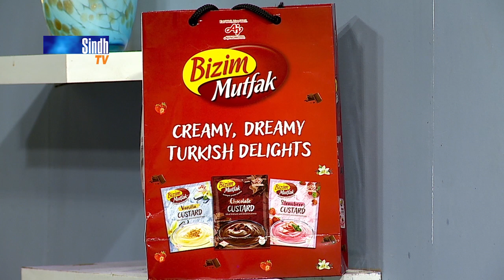Moong Ki Daal | Vanilla Custard | Cooking With Faisal | SindhTVHD Cooking Show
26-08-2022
Recipes: Moong Ki Daal
 & Vanilla Custard
Chef: Faisal Memon